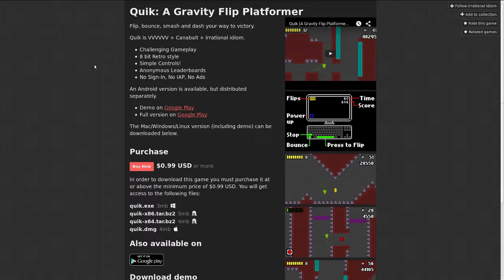SudoLook: Quik: A Gravity Flip Platformer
Hi! Logen Kain here, and this is a first look @ Quik: A Gravity Flip Platformer.